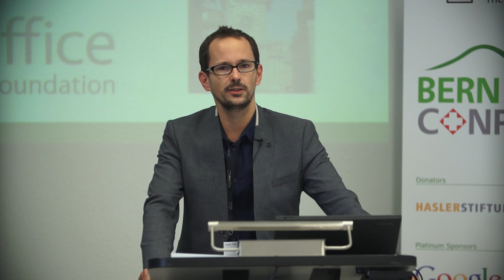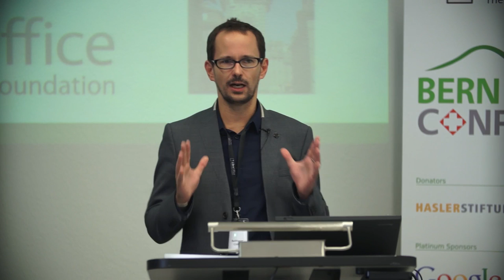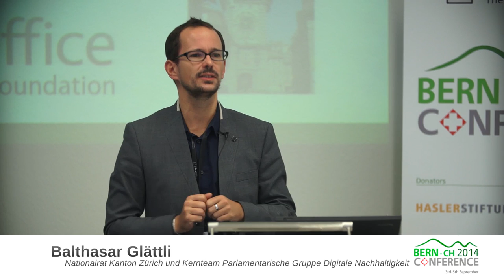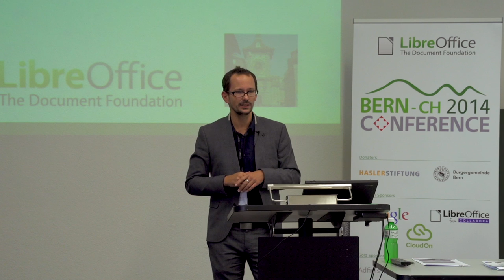Begrüssung durch Balthasar Glättli, Nationalrat und Kernteam Parldigi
Die Veranstaltung "Open Source Office Lösungen bei Behörden und Unternehmen" wurde als Professional User Track am 3. September 2014 im Rahmen der internationalen LibreOffice Konferenz 2014 in Bern durch die Arbeitsgruppe OSS der Schweizerischen Informatikkonferenz SIK und die Working Group Office Interoperability der Open Source Business Alliance organisiert.

Die Begrüssung hielt Balthasar Glättli, Nationalrat und Mitglied des Kernteams der Parlamentarischen Gruppe Digitale Nachhaltigkeit. Es folgten Vorträge zur professionellen Nutzung von LibreOffice und OpenOffice beim Schweizerischen Bundesgericht (460 Arbeitsplätze), in der Stadt München (15'000 Arbeitsplätze), bei der LVM Versicherung in Münster (13'000 Arbeitsplätze), bei der Österreichischen Justiz (12'000 Arbeitsplätze) und bei den Schulen im Kanton Genf. Den Abschluss bildete eine Diskussionsrunde über die Ursachen und Handlungsmöglichkeiten warum Open Source Office Lösungen im professionellen Umfeld in der Schweiz erst wenig genutzt werden.